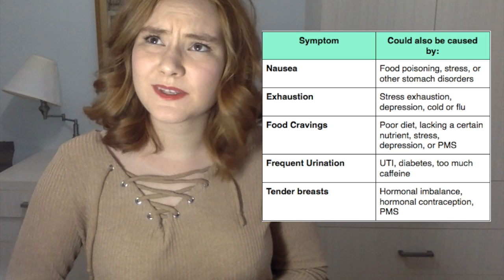How To: Handle a Pregnancy Scare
Am I pregnant?... This video hopes to help you work through that question and get you to people who can help!

Here are the helplines I mentioned in the video:

US:
Planned Parenthood Sexual Hotline
American Pregnancy Helpline
Twenty-four hours a day, seven days a week

Canada:
Access Line:
The Access line is a 24-hour Canada wide toll free number that provides information on reproductive and sexual health and referrals on pregnancy options.

Telehealth Ontario is a free, confidential telephone service you can call to get health advice or general health information from a Registered Nurse.
Free access to a registered nurse—24 hours a day, 7 days a week.
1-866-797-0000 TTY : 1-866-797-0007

Kids Help Phone (Middle school and Highschool students): is Canada's only free, national, bilingual, confidential and anonymous, 24-hour telephone and online counselling service for people ages 20 and under. They also have a online chat option

Good2Talk (Post-Highschool students): 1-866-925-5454. Free, bilingual and confidential, Good2Talk offers professional counselling and information and referrals for mental health, addictions and well-being to post-secondary students in Ontario 24/7/365.

UK
British Pregnancy Advisory Service (bpas) – provides advice and support on contraception, abortion and sexual health; call the helpline on 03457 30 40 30, open 24 hours a day, seven days a week, or email